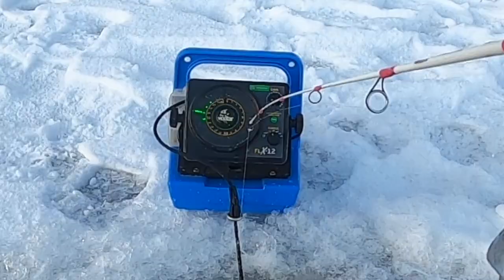Non-Stop Crappies + Bluegills | Mississippi Backwaters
It was a cold morning but I got into a phenomenal panfish bite today.  The action was on fire for both crappies and bluegills.